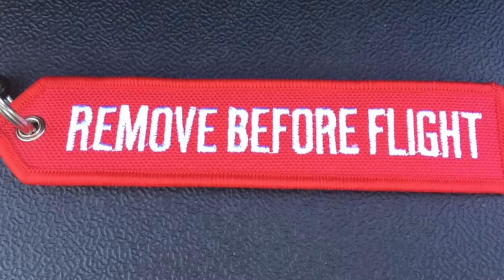Flight at the Cohoes Power Plant